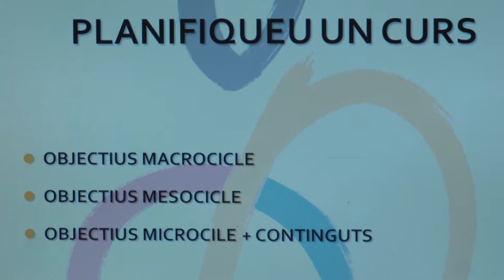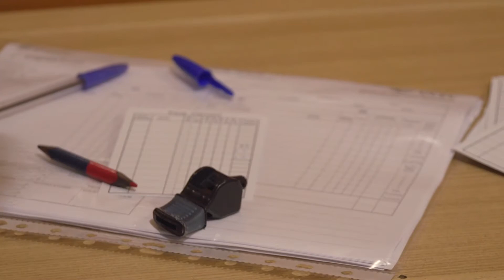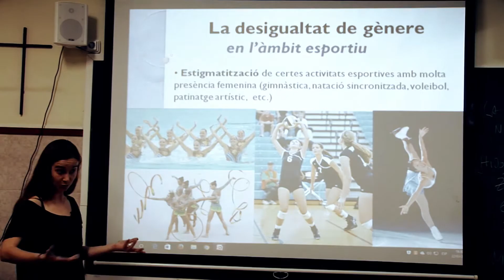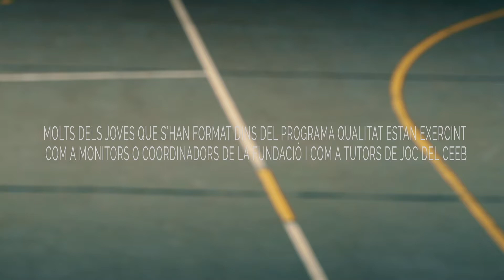El programa de qualitat de la FEEB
El Programa Q vetlla pel creixement personal i social de coordinadors i monitors de la Fundació d'El Consell. També procura que aquests transmetin valors de la millor manera possible a infants i joves en situació de vulnerabilitat.